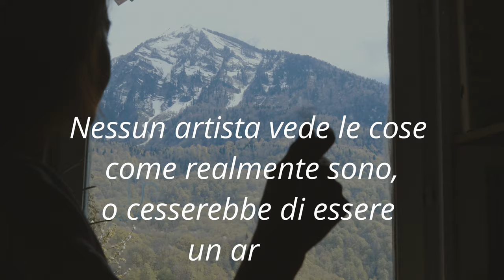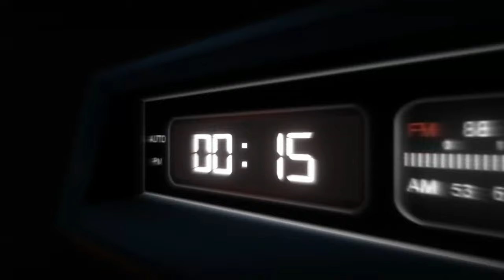Street Photography: Il potere delle fotografie in silhouette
Anche nella Street Photography la fotografia in silhouette è una tecnica affascinante e creativa per catturare momenti unici. In questo video, ti guideremo attraverso le tecniche chiave per scattare fotografie in silhouette spettacolari proprio nella street photography, e ti mostreremo esempi da diverse città  per ispirarti e farti scoprire nuove possibilità creative nella tua fotografia.
Durante il video, esamineremo come scegliere la giusta luce, la posizione del soggetto e l'angolazione della fotocamera per creare effetti di silhouette spettacolari. Imparerai a sfruttare la luce naturale e artificiale per creare un effetto drammatico e mozzafiato, e scoprirai come posizionare il soggetto in modo da creare linee e forme interessanti nella composizione.
Inoltre, ti mostreremo esempi reali di fotografie in silhouette scattate in città come Londra, per mostrarti come la tecnica può essere applicata in contesti diversi e in condizioni di luce diverse. Potrai vedere come la fotografia in silhouette può trasformare anche i soggetti più comuni in immagini suggestive e intriganti.
Ma non è tutto: se sei un appassionato di street photography o vuoi migliorare le tue tecniche fotografiche, questo canale è per te! Impara le tecniche chiave e scopri come catturare la bellezza della street photography in modo creativo e originale.

un ringraziamento particolare va agli street photographers che mi hanno sostenuto inviando i loro scatti. il loro supporto mi ha consentito di sviluppare questo video e anche i prossimi con le foto che non ho selezionato per questa puntata. aspetto i prossimi :-)

questi i loro contatti INSTAGRAM